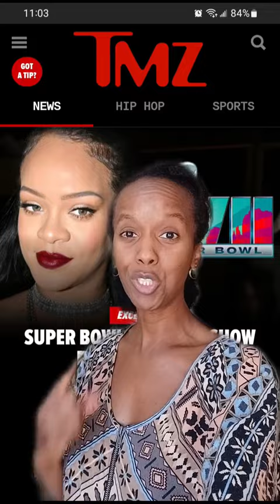A Rihanna 2023 Super Bowl Branding strategy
How Rihanna can successfully headline the 2023 Super Bowl in February of next year.

Also, what you can learn to market your products and services this year.

News Article: TMZ